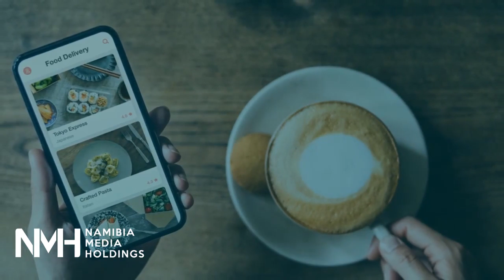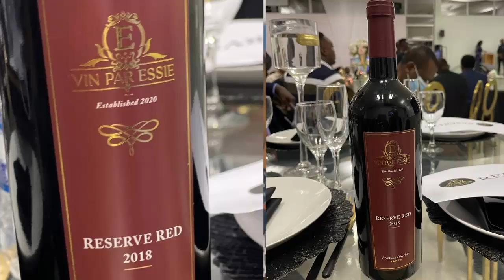Regional Review - Far North - 8 November 2021 1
Regional Review – Far North – 8 November 2021
In today's episode of Regional Review, Tuyeimo Haidula brings you news from the far north.